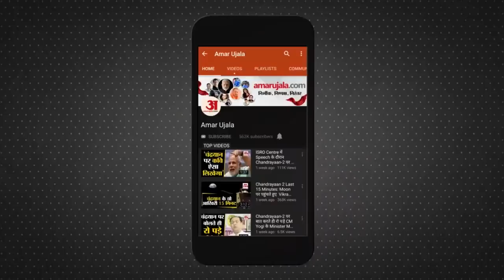Madhya Pradesh की मंत्री Imarti Devi का Dance Video Viral, 'मुझको राणा जी माफ करना' गाने पर थिरकीं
Madhya Pradesh Govt. में महिला एवं बाल विकास मंत्री Imarti Devi का Dance Video Viral हो रहा है। इस वीडियो में मंत्री इमरती देवी एक शादी समारोह में बॉलीवुड के एक मशहूर गाने पर थिरकती हुई दिख रही हैं।